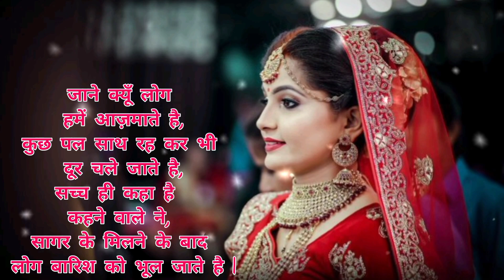Shayari Love Status🌹Shayari Love Story🌹Shayari Love Story Status🌹Shayari Sad🌹Love Shayari 2023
Video :- Shayari

Music 🎶:-Ins. Music

Editor :- Manjesh Matalabi Sharma

Mixer :- Manjesh Matalabi Sharma

Company Level 🎚️ :- Ns Entertainment Bhojpuri

Suggestion :- Don't use cheat or recreate or re-upload my any content.